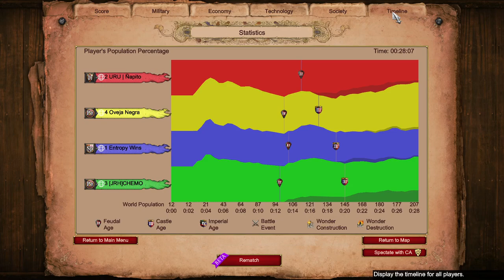Nomad With Random Persian Ally | Age of Empires 2